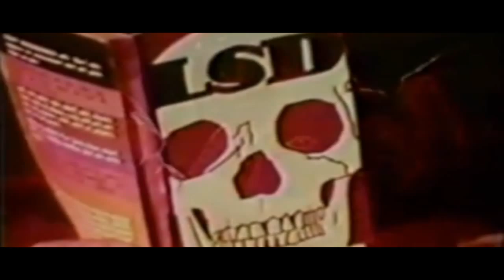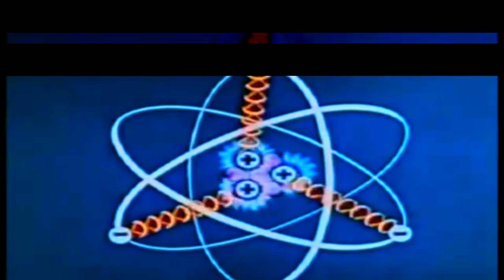Burning Avalanche - Hear Me Coming